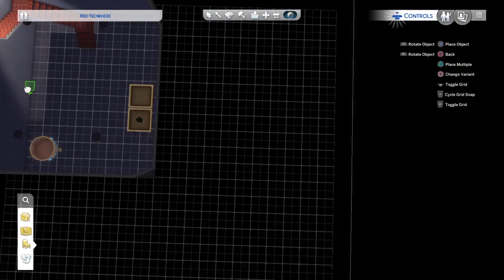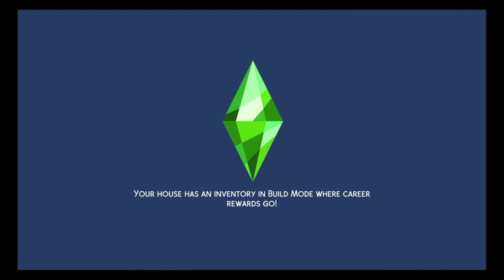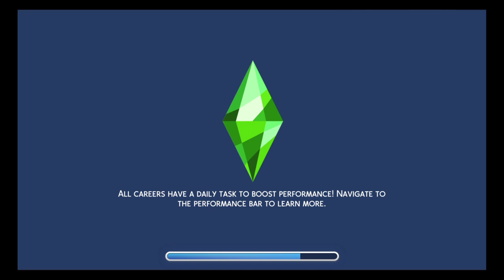Ps4 Sims 4 seasons and jungle adventures rtr part 30